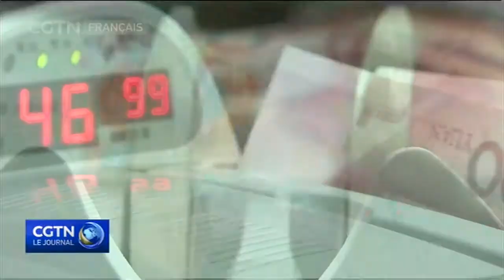Des actifs d'État pour faire face au déficit de la caisse de retraite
Le système de retraite chinois va connaître de nouvelles réformes. La Chine va lancer un programme pilote pour transférer des actifs d'entreprises d'État vers la caisse de sécurité sociale pour faire face à l'imminence d'un déficit des caisses de retraites.